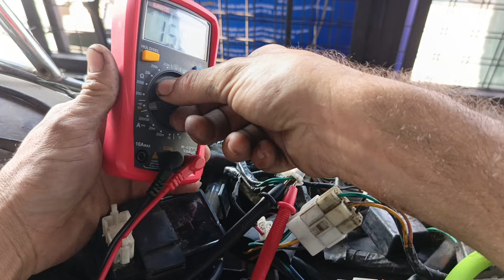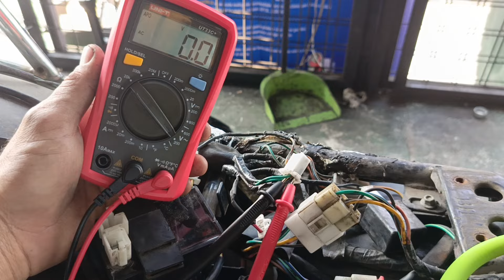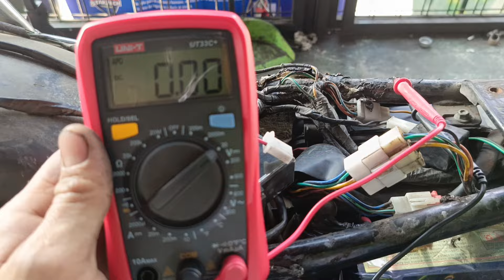Sistema De Encendido de CorrienteDirecta CDI DC